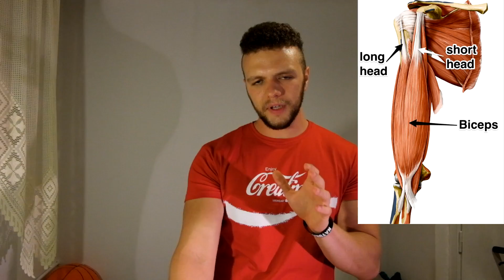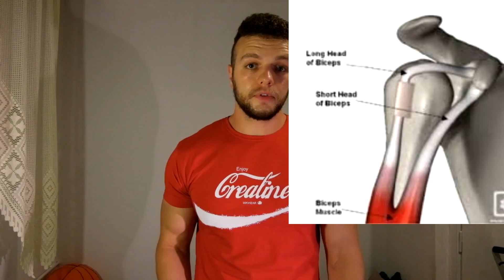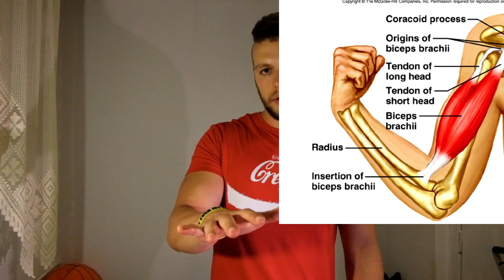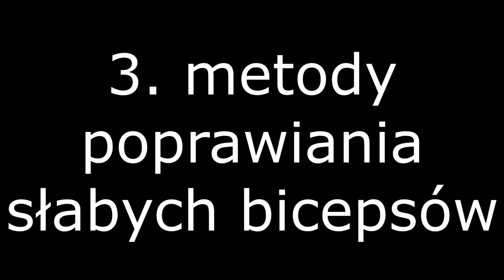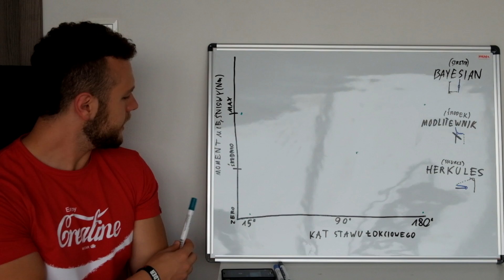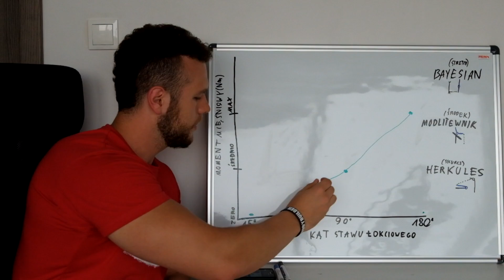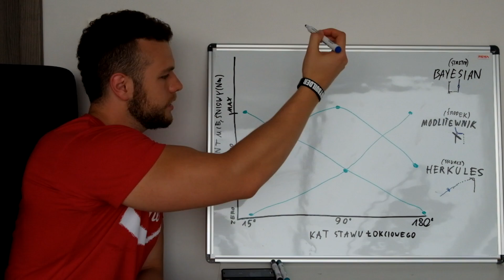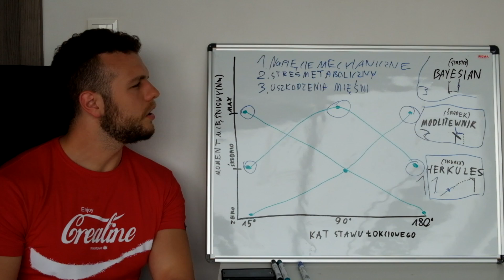WIELKI BICEPS przez prostą zmianę chwytu!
Obserwuj nas również na:
Instagramie: